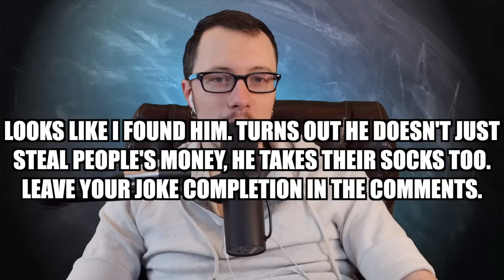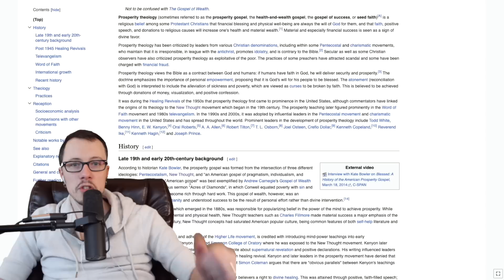Kenneth Copeland Is STILL Sucking People Dry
Kenneth Copeland has been a widely disliked prosperity gospel televangelist for decades. He's been in trouble for multiple scams and still keeps coming back. Why? Because he is obsessed with money. He'll do anything to get it. Even if it's the last 50 cents in someone's pocket (his words) he feels it should be put into his pocket instead.

There are few scams out there as truly sickening as prosperity gospel. It states that you should give your money to God, who isn't available directly but Kenneth will pass it on he promises, and God will give that money back to you and then some. Maybe you're thinking "well that's very easy to debunk. Do it once and find out it didn't work and bam." Kenneth has the answer to that. If it didn't work that is your fault. God gives the money back to you in direct proportion to how much you've dedicated your heart to god. If you got nothing back... well you just don't love god much do you?

It has social shame built right into it. If all of your friends believe in this,you can't tell them you got nothing back. That's just admitting you don't REALLY love god. You just need to straighten yourself out and try again before anyone notices you didn't get the money. Sure you thought you loved god but you do have those unavoidable human emotions don't you? Maybe you thought something too lustful. Either way you are the bad guy and Kenneth is an angel. After all, god provided him with so much because god loves him.

It is truly heart breaking and sickening. This man preys on the desperate, the old, the sick and he literally encourages them to give him their grocery money. It's awful no one has been able to stop this pathetic excuse for a human after all these years of ruining lives. Today I'm going to show him for what he really is and maybe it will reach someone before they lose everything.

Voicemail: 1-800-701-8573